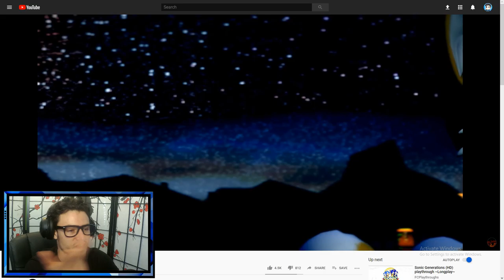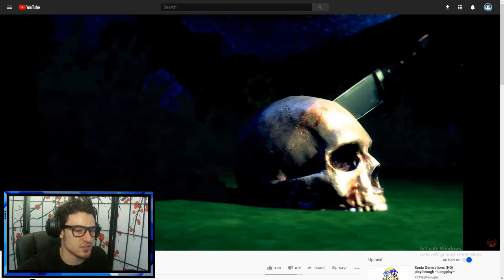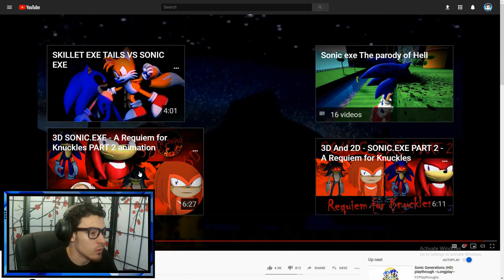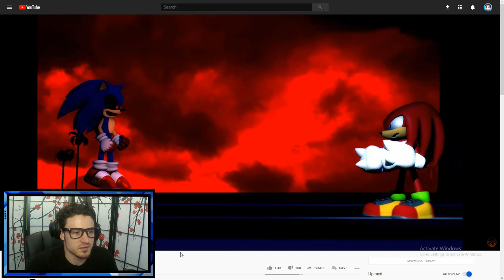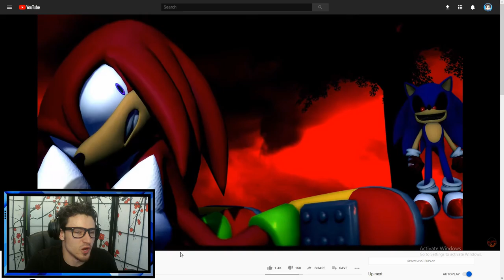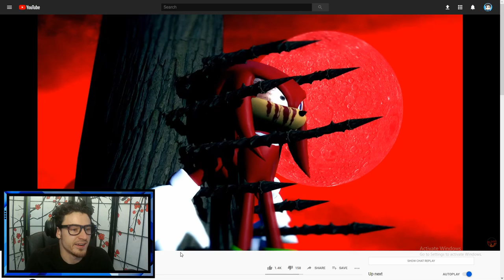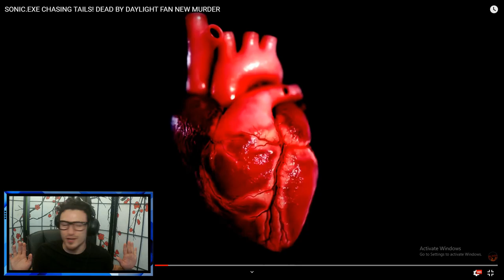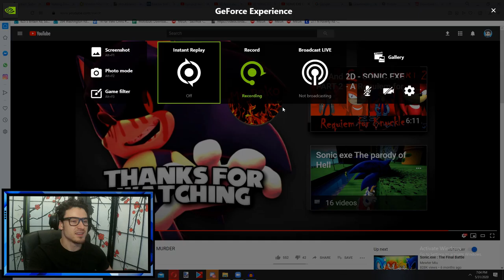THIS SONIC.EXE ANIMATION IS INCREDIBLE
I was told to check out a few animations by Mr.Becko AND WOW I AM BLOWN AWAY BY THIS!!!